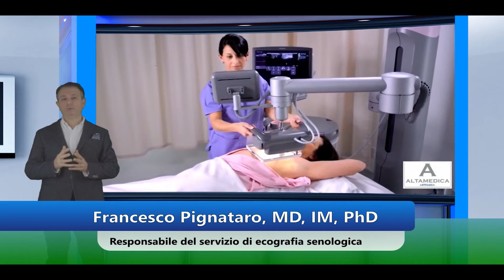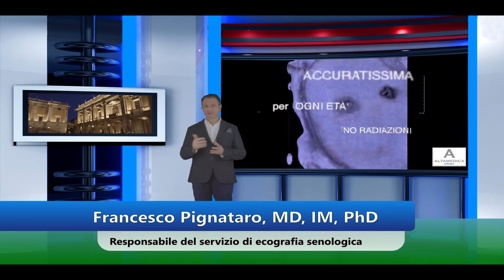ECOGRAFIA MAMMARIA Robotica 3D - Altamedica - Artemisia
La tecnica ecografica migliore per lo studio del seno con acquisizione robotica 3D di tutto il volume associata allo studio duttuloradiale.